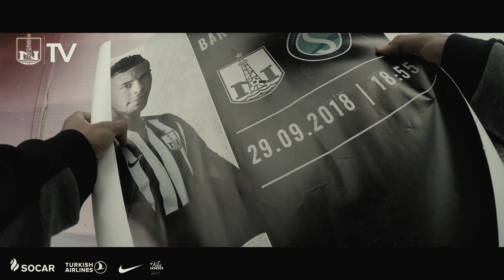Sizi "Bakcell Arena"da gözləyirik!